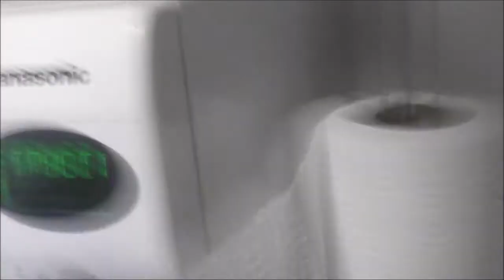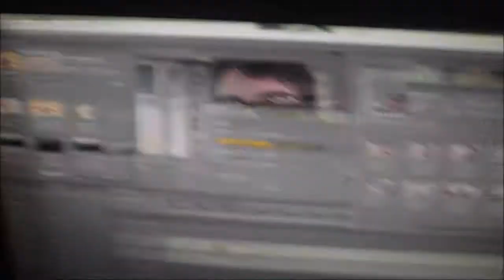BEEP, I'M RECORDING YOU! [11TH DECEMBER 2011] [DAY 73]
Beep.

Opening and Outro videos: Jamiewoodpictures [Me!]